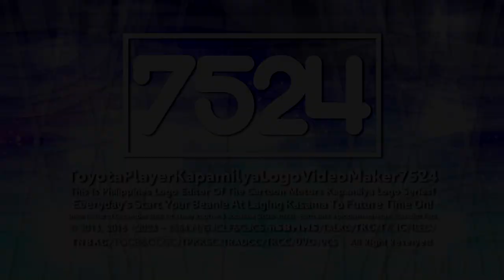TPKLVM7524's "Monoround 1.25" Intro-Logographic 【V2 : HNA's EN/SSO's RM | 25th Multi-Sided】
HNA's EN = HyperspaceNerfedAzure's Enhanced
SSO's RM = SuperstarSapphireObject's Remake

This Updated to Enhanced Version of Monoround 1.25 Logo on Remake Version, Here we aswell! CX

𝙎𝙥𝙚𝙘𝙞𝙛𝙞𝙘𝙖𝙩𝙞𝙤𝙣
Enhanced/Improved/Nerfed by : @Empowosmoszure2971.
Remaked by : @Objectireshingtem3547 .
Successor to : Monoround 1.25.
Originally Series : Monoround 1.0.
Made Logo by : @EFify2563.
Edited by : @HenryerSmartoyotaEdits3957 (Me/Myself).
Vegas Pro Requires Used : 12/14.0 or Higher.
Audio/Music Used : WCCO News (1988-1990) But It's Edited/Enhanced.
Software Used : MAGIX/Sony Vegas Pro 14.0.

𝙍𝙚𝙨𝙤𝙪𝙧𝙘𝙚𝙨
Mega.NZ :